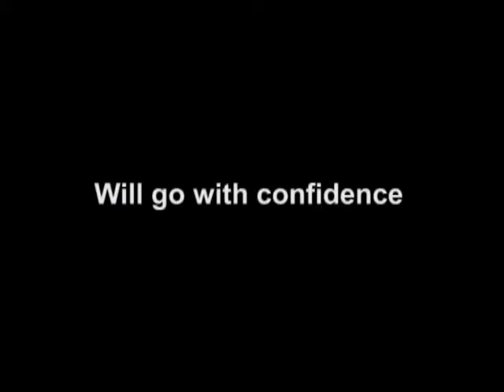New Challenge, New Game Says James Tredwell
England spinner James Tredwell is confident ahead of the fourth match of ODI series. He feels that the English side can still stage a turnaround in the series against India despite being on the backfoot. According to him, the team will go into the must-win game trying to draw inspiration from their first game which the visitors won comfortably.